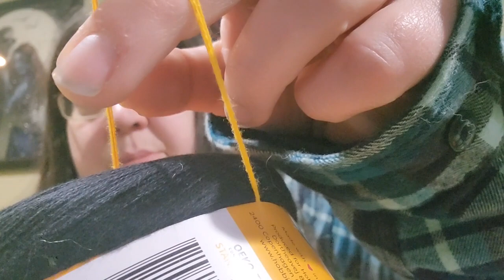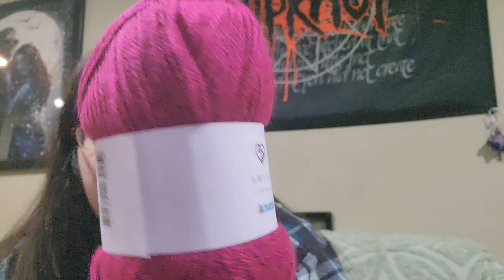Hobbii yarn haul!!